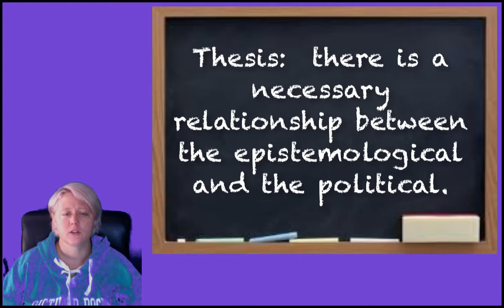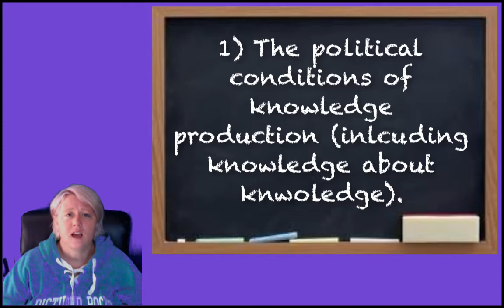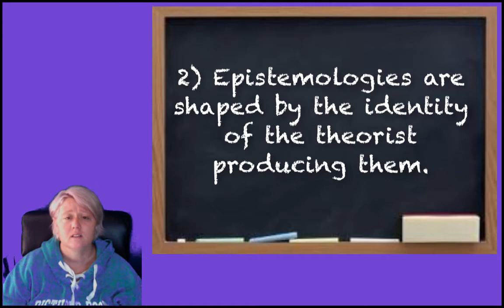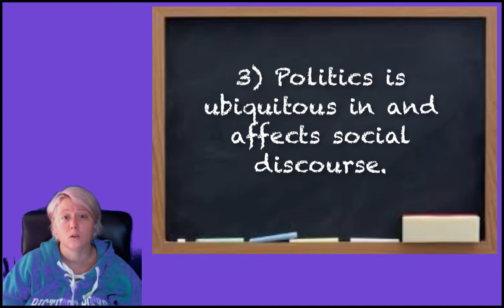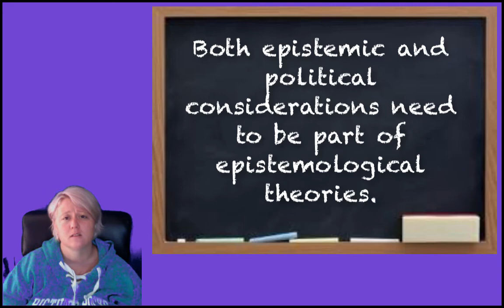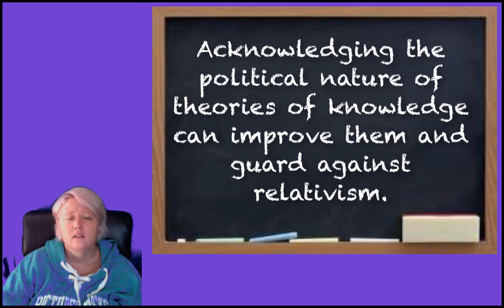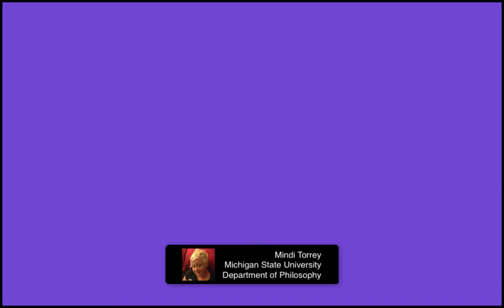Video Lecture Alcoff, "How is Epistemology Political?"